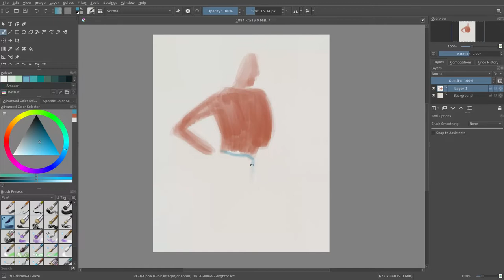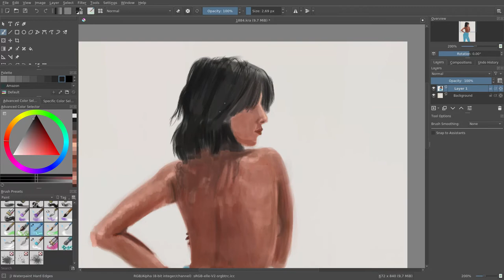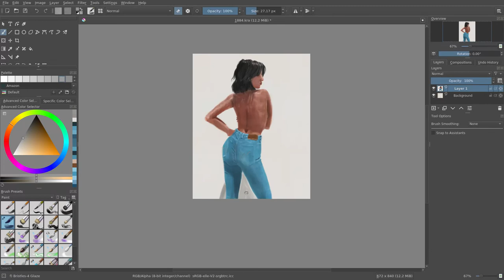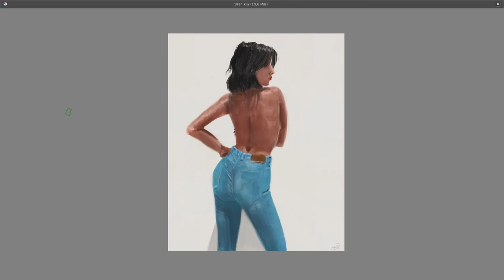Speed paint #34: jeans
JAB-2022